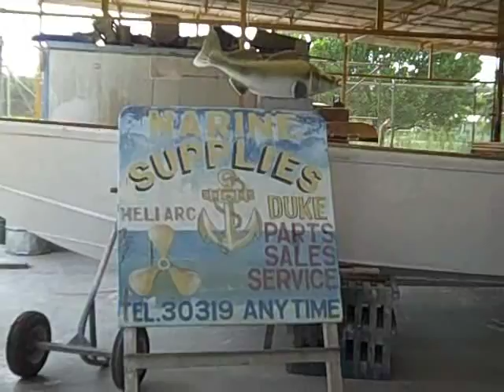Visiting Belize City's Marinas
A visit to Belize City's Marinas.